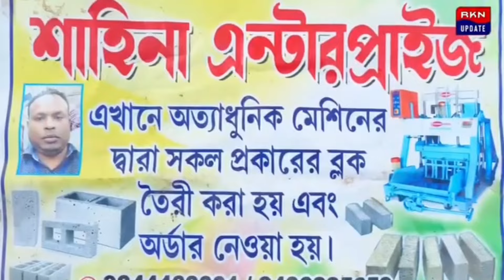১০০ দিনের কাজের দ্রব্য সরবরাহকারী ঠিকাদারদের বকেয়া টাকা দেওয়ার দাবিতে ডেপুটেশন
১০০ দিনের কাজের দ্রব্য সরবরাহকারী ঠিকাদারদের বকেয়া টাকা দেওয়ার দাবিতে ডেপুটেশন